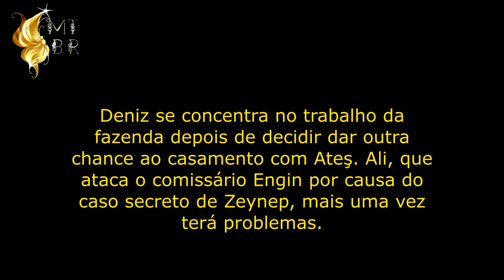ઈĭઉ Resumo Kraliçe - episódio 6 ઈĭઉ